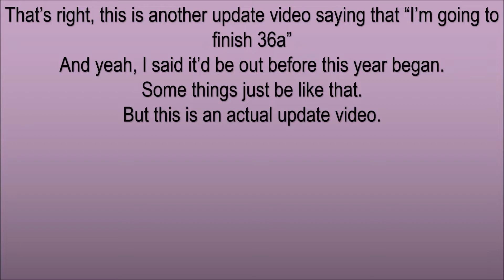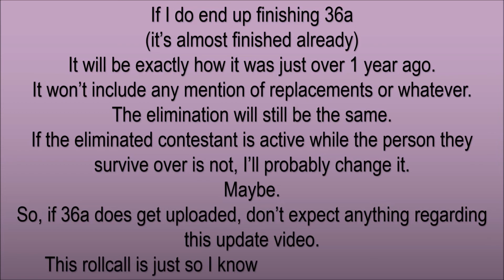Battle for Entr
Discord code - nHN2JxS